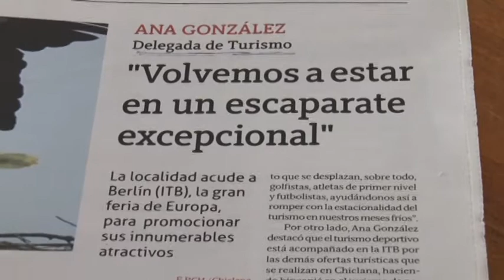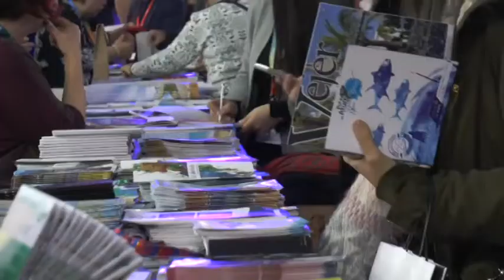ESCASO INTERÉS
Al Partido Popular le parece que la política en materia de turismo que realiza el equipo de gobierno local, es nula y errónea y denuncia por ello el trato que está sufriendo el sector turístico de Chiclana. Lamenta que a la feria ITB de Berlín solo haya ido una funcionaria y no la delegada municipal de turismo.